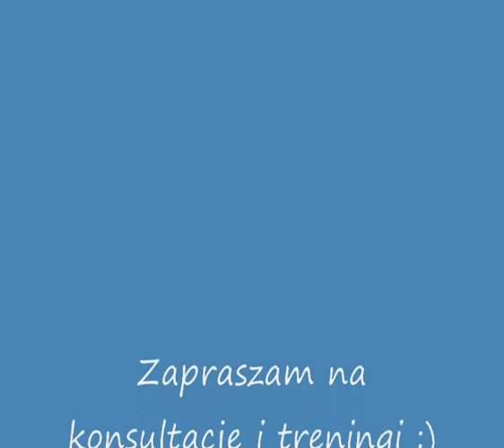Metamorfoza Ani i Lagosa :)